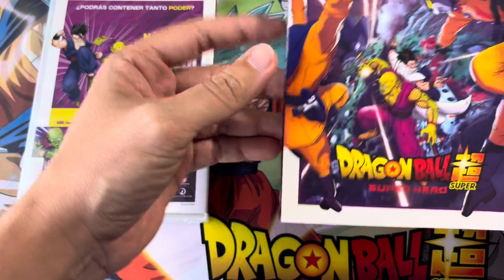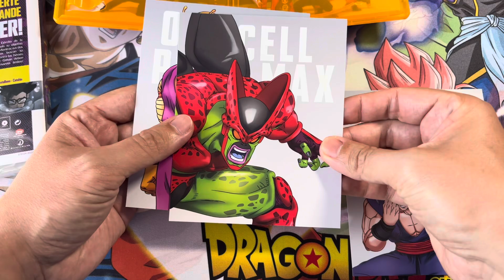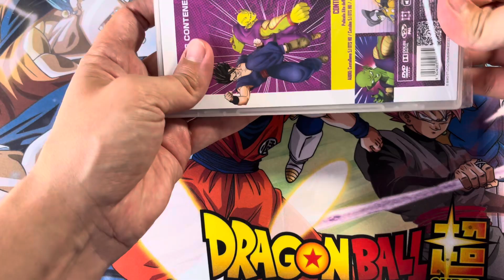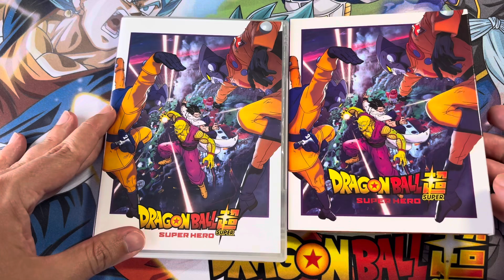Unboxing Dragon Ball Super Super Hero Blu-ray & DVD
X: oier_15